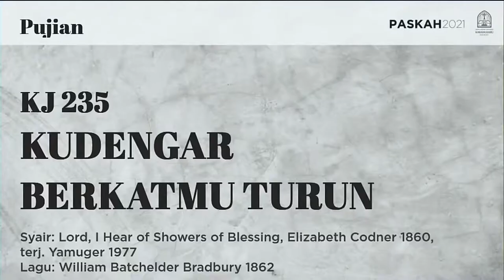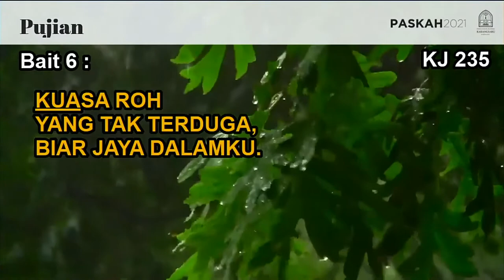KJ 235 | Kudengar Berkat-Mu Turun | Lord, I Hear of Showers of Blessing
KJ 235
Kudengar Berkat-Mu Turun

Syair: Lord, I Hear of Showers of Blessing, Elizabeth Codner 1860,